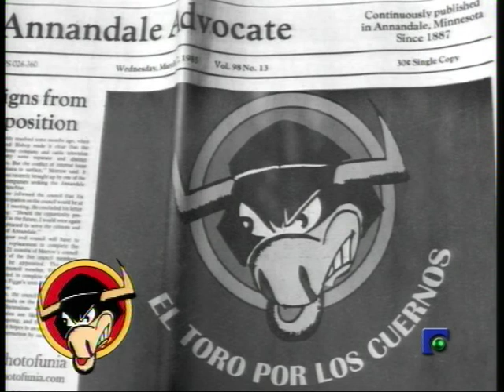EL TORO POR LOS CUERNOS Parte 1